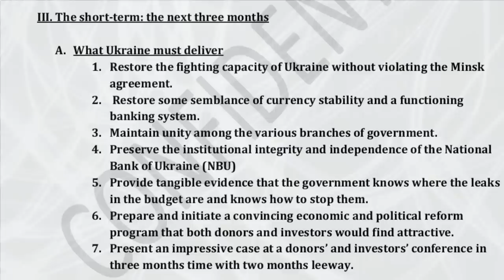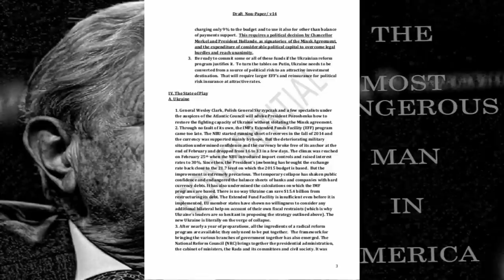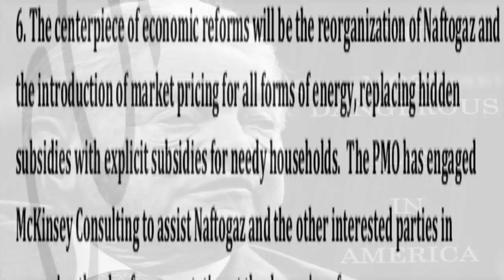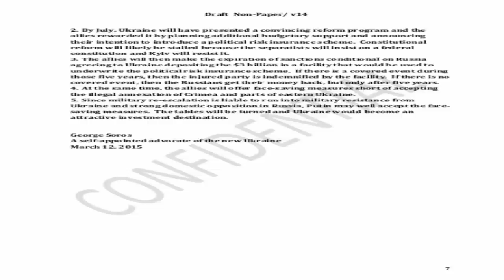George Soros Exposed - Americas Most Dangerous Man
Elitist Billionaire George Soros EXPOSED!
George Soros now confirmed "America's most dangerous man", a label previously given to Soros by Daniel Ellsburg in the "Pentagon Papers.
These stunning revelations are from George Soros hacked E-mail titled "Non paper". Acquired & released by Ukraine hacktivist group CyberBerkut the document reveals his offer to arm Ukraine without infringing the Minsk agreement. He then backs up the offer with a promise to invest one BILLION dollars of his own money.